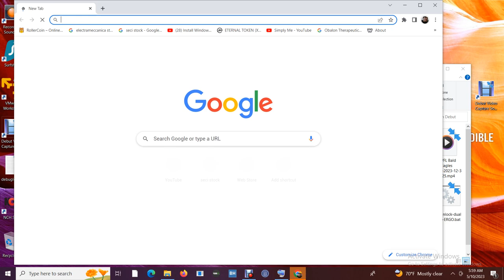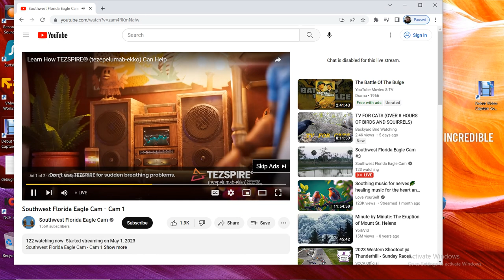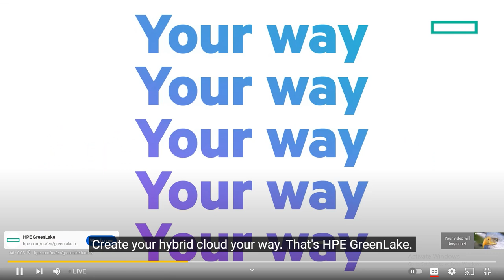SWFL Bald Eagles 05/10/2023 04:37